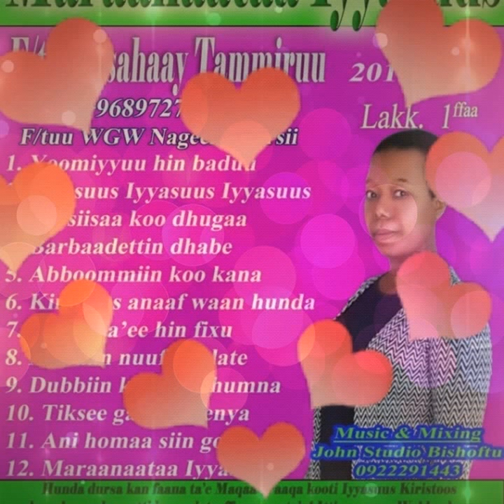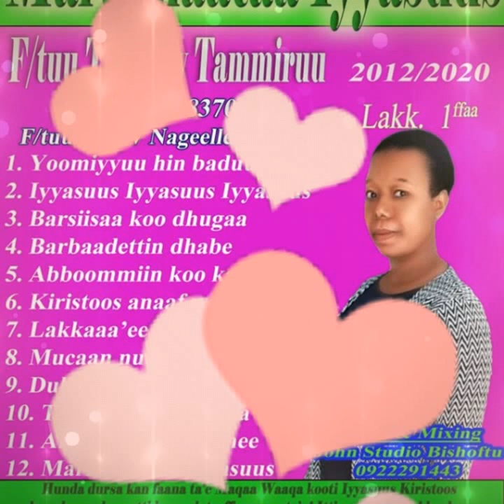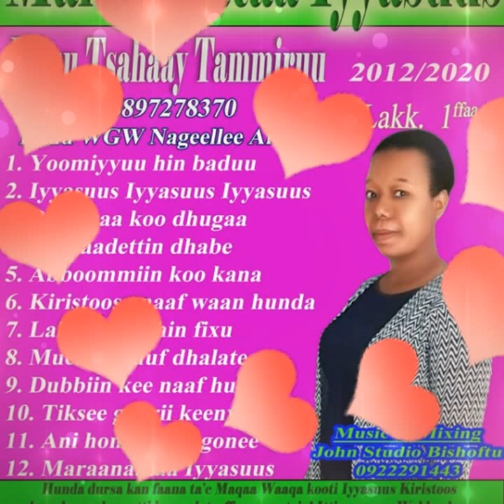Tsahaay Tammiru /Dubbin Kee naf humnaa